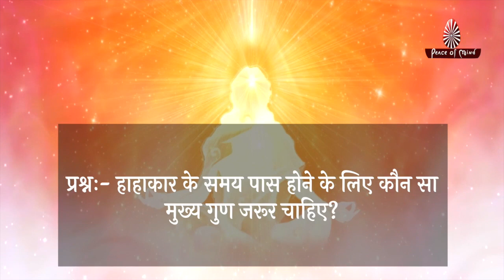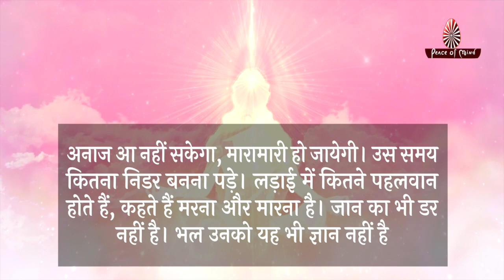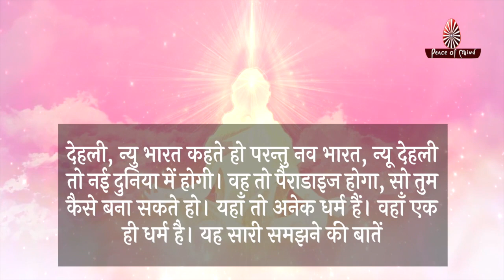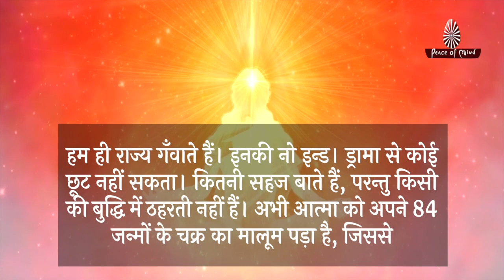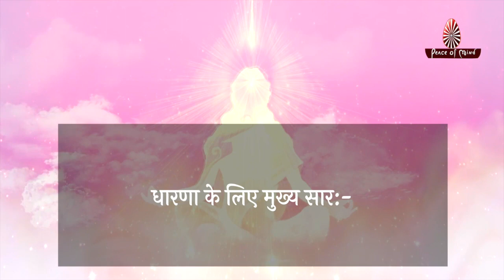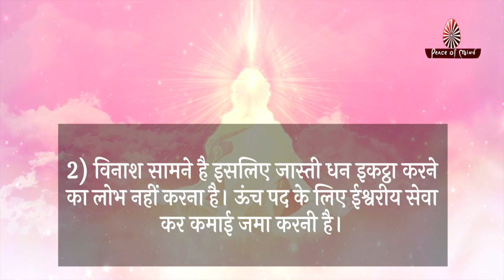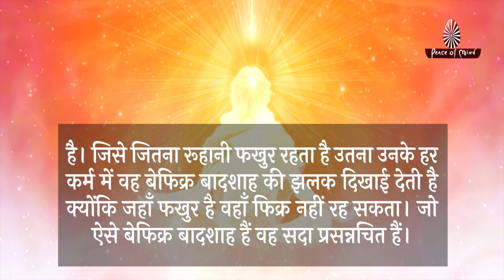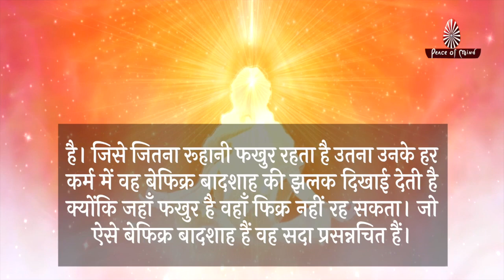आज की मुरली 06-04-2022 | Aaj Ki Murli | BK Murli | TODAY'S MURLI In Hindi | BRAHMA KUMARIS | PMTV